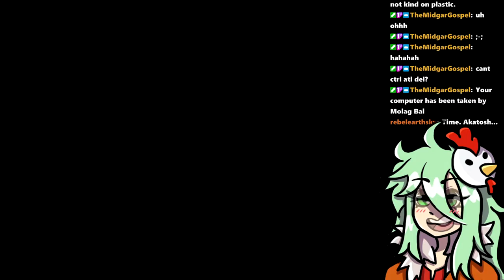I'm Maidenless in Oblivion Too?!! [Vtuber]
Hastags